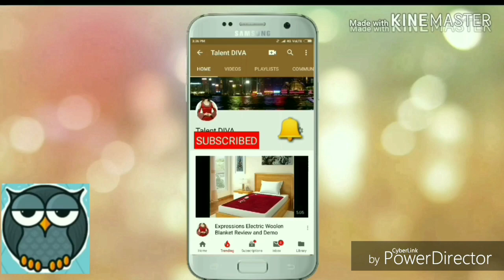New Jomso Bridal Lehenga Unboxing and Review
Buy code

Blooming red sana silk heavy embroidered lehenga choli

👉Visit my Amazon.in Store and enjoy shopping 🛍 Amazon store link 👇

Earn from home zero investments with Meesho app ;

Hey Everyone !

Today I'm going to be doing a review of Bridal Lehenga  purchase from jomso.com which is India's largest online store, I ordered Affordable Party Wear Saree which are easily available as you all wanted to see a  Affordable haul as well.

red saree || net saree || red net saree || party wear saree || party wear blouse || flipkart haul || amazon haul || saree review ||

karva chauth special selection haul || diwali special collection haul || diwali ethnic wear collection || saree || party wear saree ||
netsaree , designer wedding sarees, best of amazon sarees, best of flipkart sarees